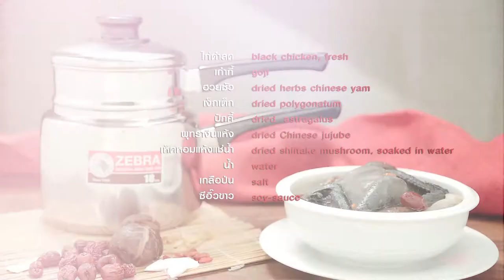รายการ กินได้ก็กิน|ใบเฟิร์น พัสกร|EP 74 | part 2/3 (UNCENSOR)